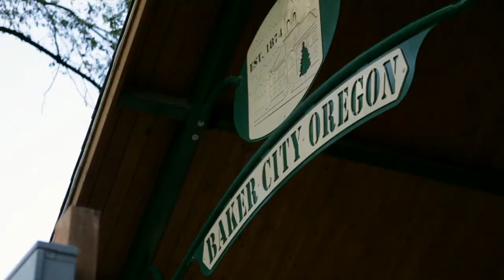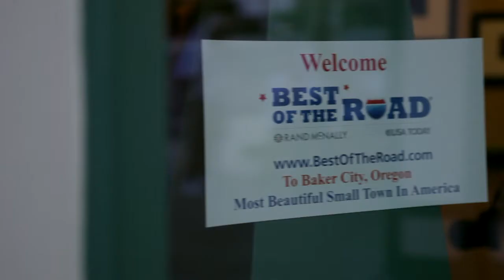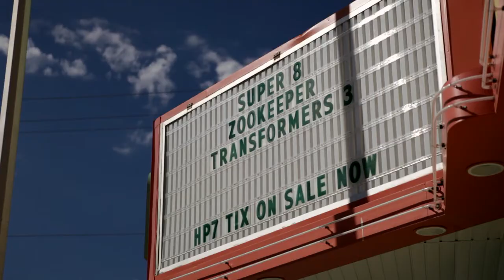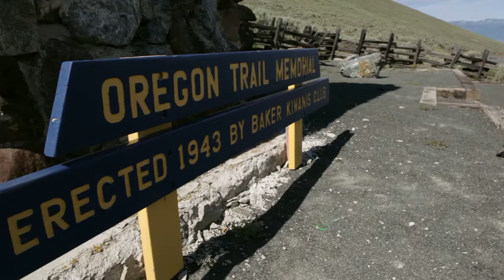Baker City, OR Welcomes the McNavigators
Our RV Film Crew catches up with the McNavigators in Baker City, OR as they search for the Most Beautiful small town in America.